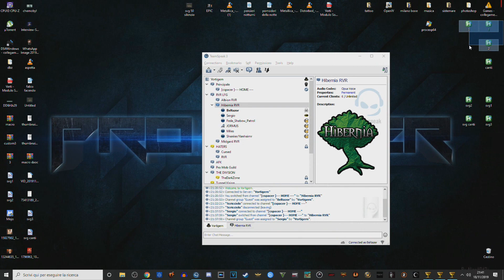DAoC(solo) - Multipov/ mauler-valk-minst - 2k19